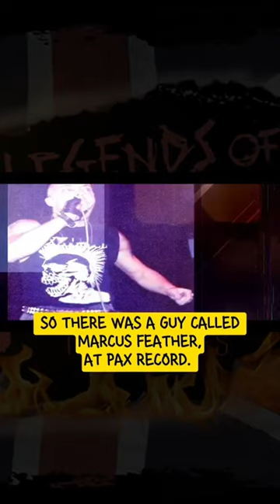LegendsOfPunk V.4 TheExploited PRE ORDER NOW!!! Recap 2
Thanks for another amazing week, everyone! Huge thanks for all the likes, new subscriptions, shares, and of course, for your orders! The pre-sale is wrapping up soon, so don’t miss out. Oh, and I almost forgot – everyone who takes advantage of the pre-sale will get a little gift from us!

Also, get ready for the next batch of Shorts – this time, they’ll feature clips from a one-hour concert, filmed with multiple cameras across different shows. This concert will be included in the Legends Of Punk Vol.4: The Exploited DVD/Blu-Ray. More details are in the description.